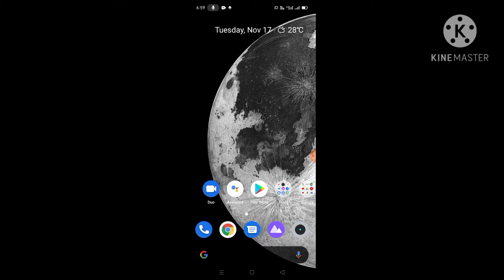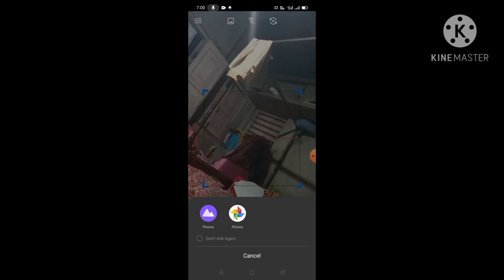Scan karke aap log pata karo